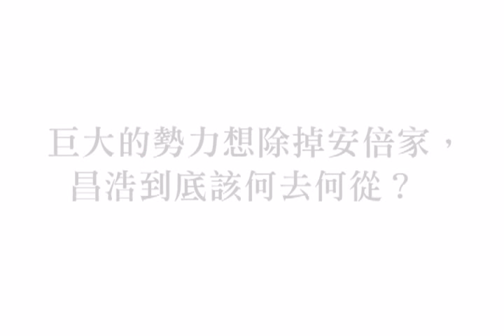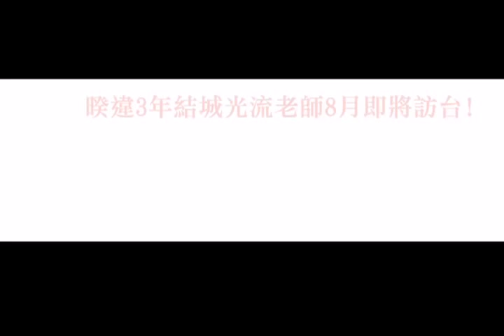《少年陰陽師 (參拾貳)─夕暮之花》全新單元「竹籠眼篇」震撼登場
這回，昌浩不但多了個「未婚妻」，
竟然還成了殺人犯？！

大哥成親遭到疫鬼附身，大伯吉平則被人下毒差點沒命，安倍家最近實在不安寧！
正當眾人忙得焦頭爛額的時候，沒想到下一個倒楣的就是昌浩！一個白髮紅眼、相貌詭異的男人一見到昌浩，便要取他的性命！無力招架的昌浩岌岌可危，千鈞一髮之際，一名年紀相仿的少女出手救了他。
然而麻煩還沒結束，這位靈力強大的少女雖然解救了昌浩，卻帶來另一個更讓人不知所措的震撼消息！昌浩還來不及反應，皇宮中，卻早有另一股勢力悄悄盯上了安倍家.

7月中旬 皇冠文化集團 振撼登場